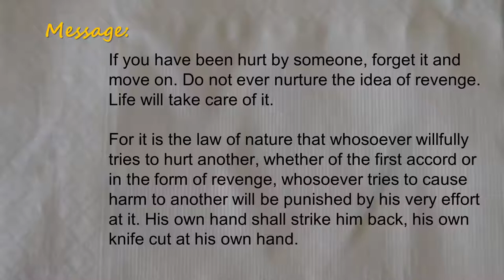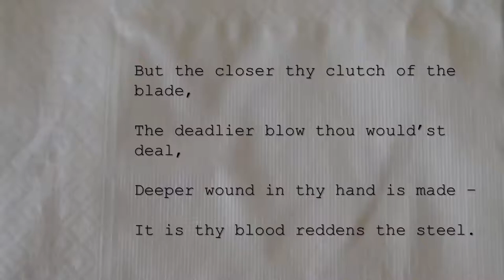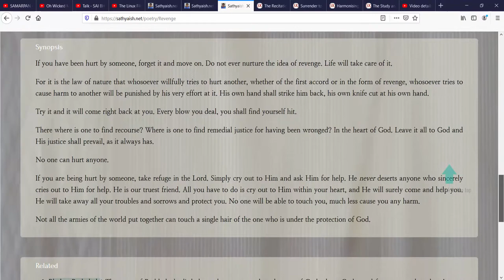Poem: Revenge, by Charles Henry Webb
Try it and it will come right back at you. Every blow you deal, you shall find yourself hit.